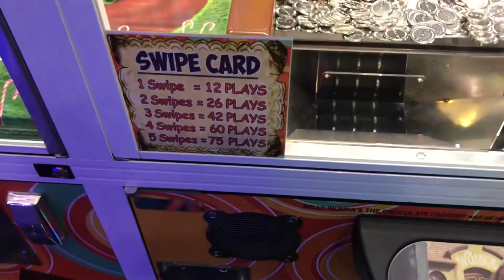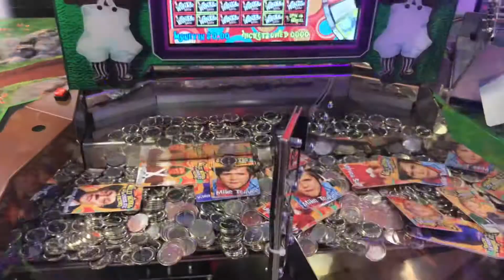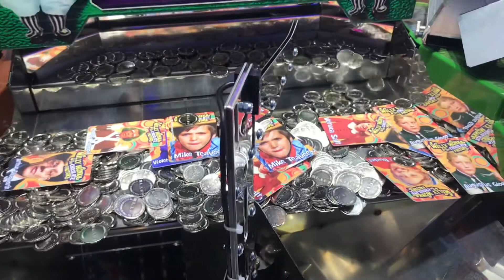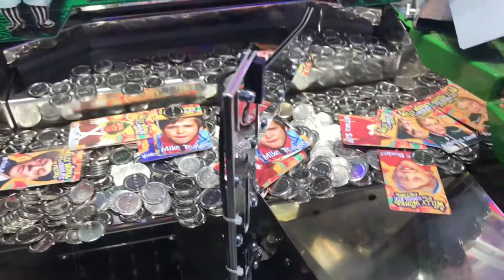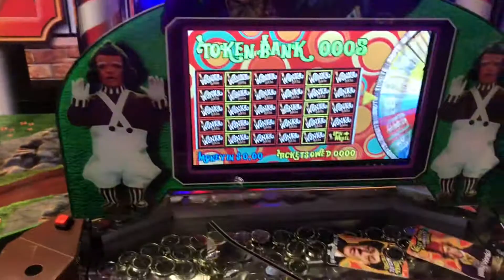Playing Willy Wonka and the Chocolate Factory Arcade Game!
I decided to try and win all the cards! I will be making more parts until I collect all the cards including the golden ticket card!

Intro/Outro Song:
Quasar Music - Madness